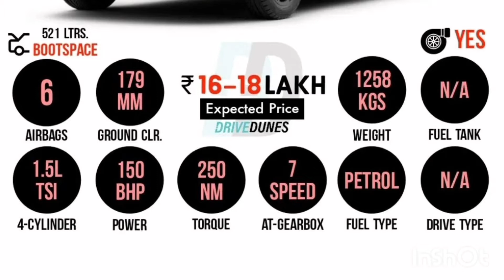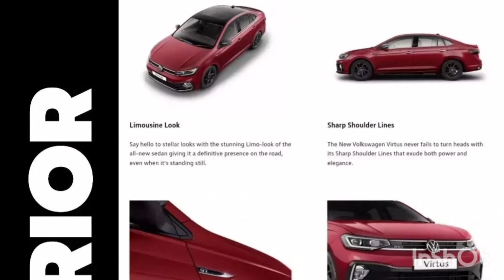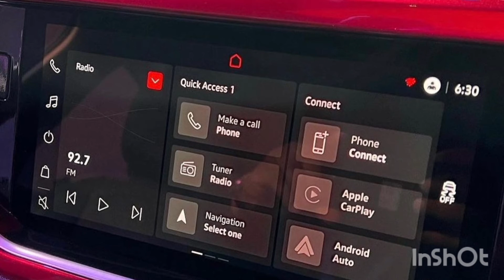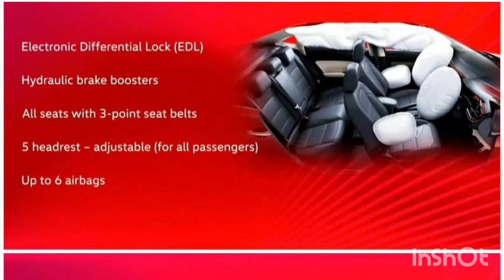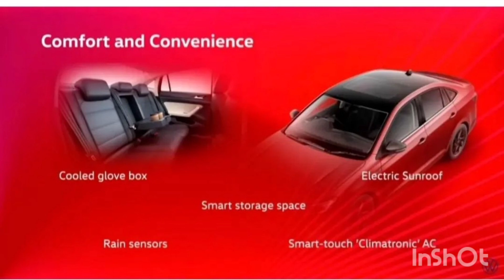Volkswagen Virtus Launched In India | Detailed Review | The Diesal Rocket | Complete Review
Hey Guys,

New video on Volkswagen Virtus Ahead Of Launch | Detailed Review | The Diesal Rocket | Complete Review is Up